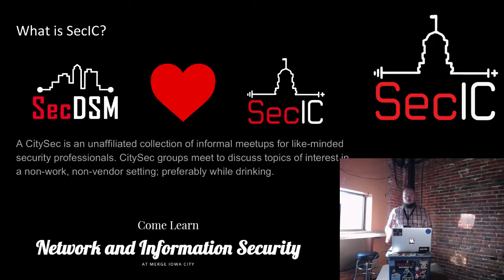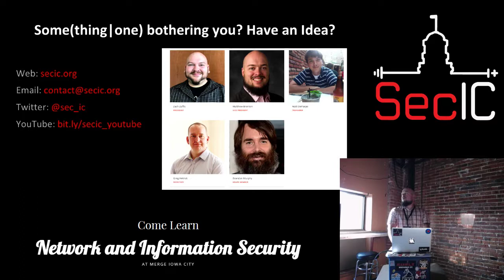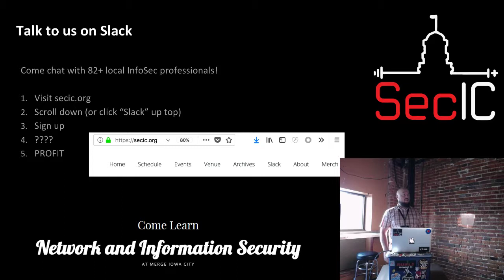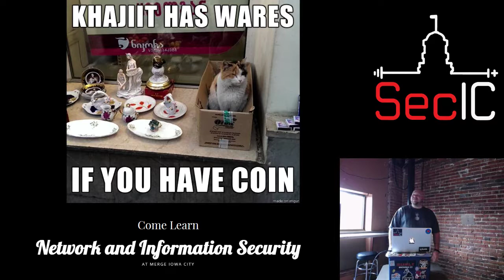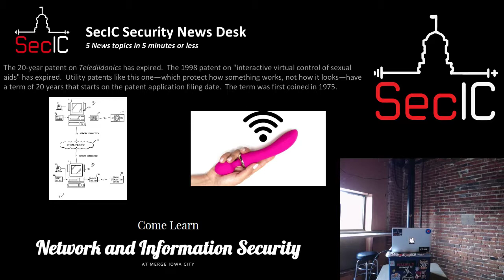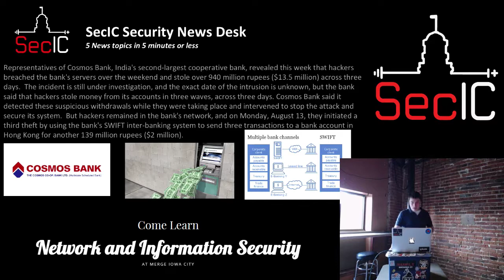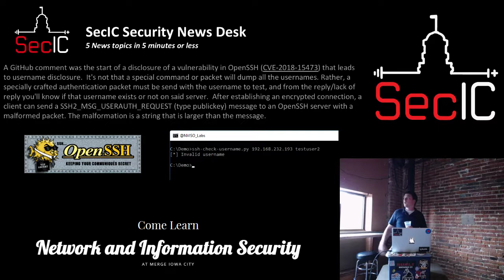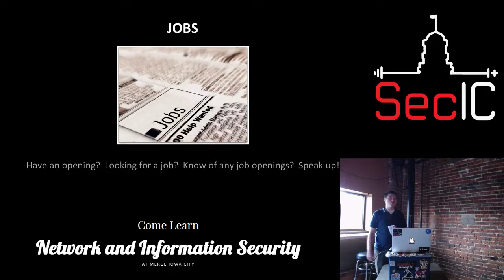SecIC August 2018: "SecIC 101"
SecIC August 2018 Meeting